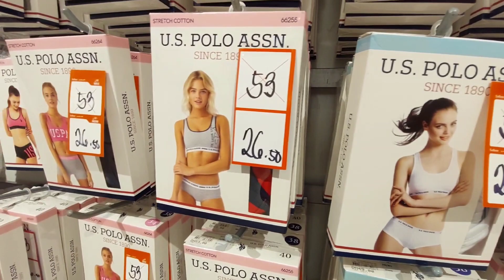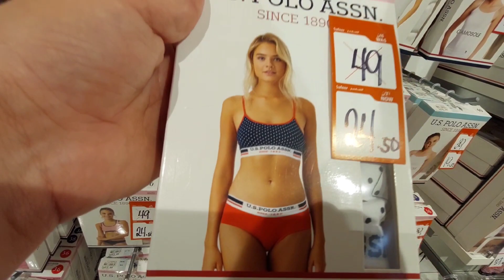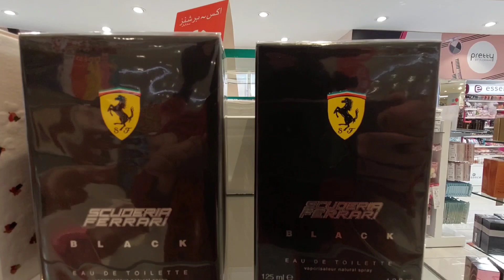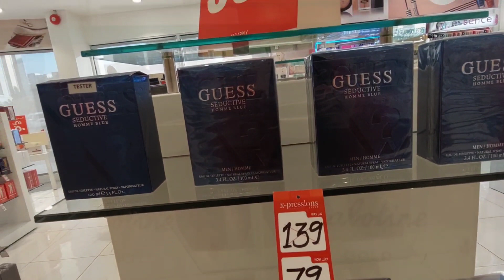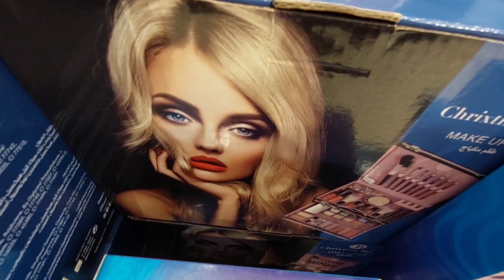مجموعه محلات اس دي اس سمارت بيبي اكسبرشن بعجمان العروض عنده ماتخلصش